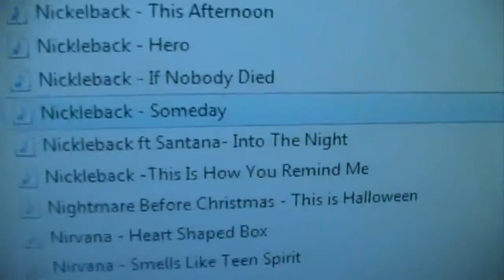Awesome Times S1E7 - Shenanigans and Fireworks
An online series about me, my friends, and our crazy antics.